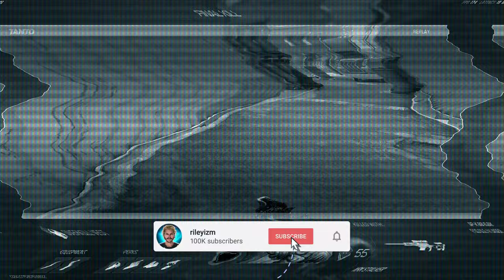These RACIST Trash Talkers got DOMINATED by my Sniper..